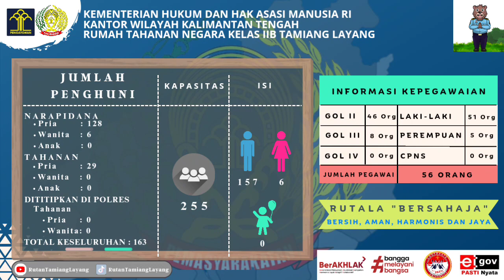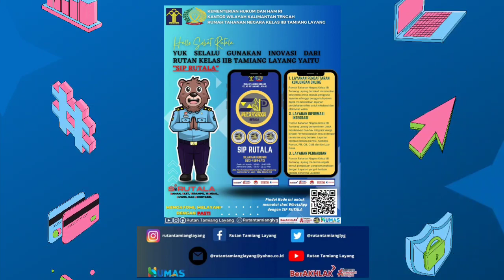Laporan Harian Rutala. Senin, 18 September 2023